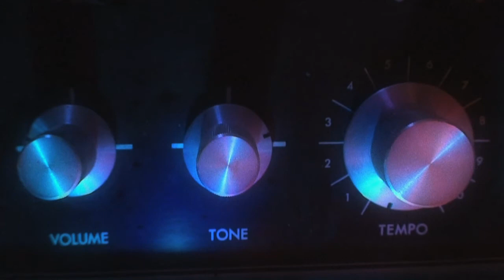Lou Barlow - Goodnight Unknown Documentary (Part 4 of 9)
Official making-of documentary for the Lou Barlow album "Goodnight Unknown," released on Merge Records.

A Film by Adam Harding
Featuring (in order of appearance) Lou Barlow, Imaad Wasif, Dale Crover, Andrew Murdoch, Adam Harding
Introducing Hannelore Barlow
Thanks to Lou and Keith, The Crovers, Imaad and Kristy, Christian Janss, Steven Kutcher, David Lynch, Michael Mansour, Slim Moon, Andrew Murdock, Daryl Waller